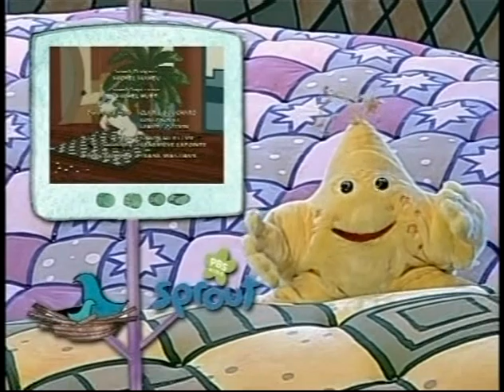Sagwa 1x33a Lost and Found